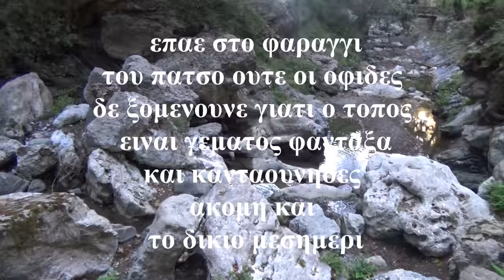ΚΑΛΑΜΑΤΙΑΝΑ και επισκεψη στο ΦΑΡΑΓΓΙ στο Πατσο ΛΥΡΑ Μαν Κλαδος Ηλ Νικηφορακης